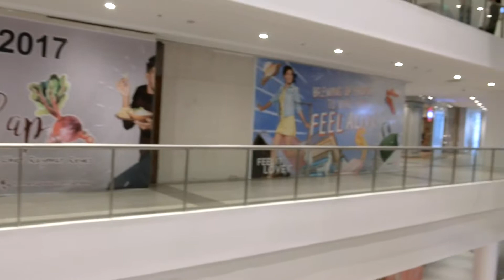CASIO G-SHOCK STORE at Ayala Malls Vertis North, Philippines